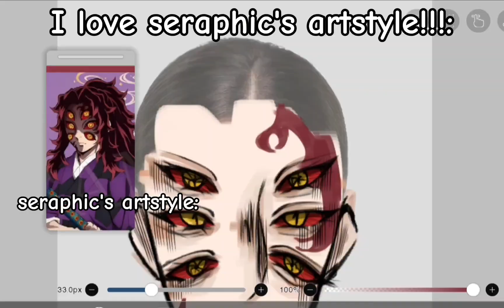that old TikTok trend because yes. I DON'T KNOW THE NAME SO BEAR WITH ME